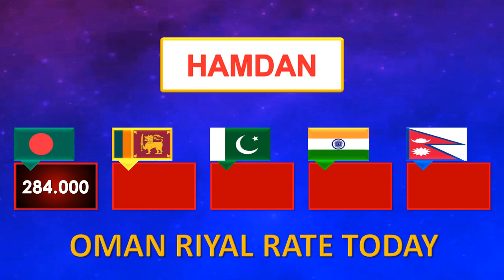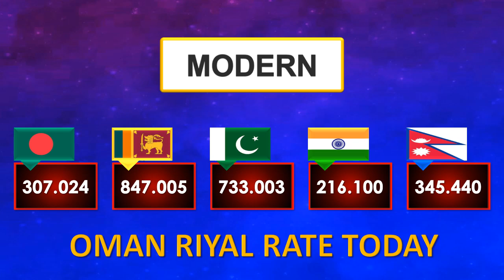Oman Riyal Rate Today 4-12-2023 Monday | Aaj Ka Omani Riyal Rate | Today Omani Riyal Exchange Rate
🇴🇲 In this video you can watch Omani Riyal Rate Today in Oman for Pakistani Rupees, Indian Rupees, Nepali Rupees, Sri Lankan Rupees and Bangladeshi Taka.

Exchange Rate Date: 4 December 2023, 4/12/2023, 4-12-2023.

• Omani Riyal Pakistani Price
• Omani Riyal Pakistani Currency
• Omani Rial Rate in Pakistan
• Omani Riyal Ki Kimat
• Oman Riyal Currency
• Oman Riyal Rate
• آج عمانی ریال کا ریٹ
• आज ओमान रियाल दर
• আজ ওমান রিয়াল রেট
• आजको ओमान रियालको दर
• අද ඕමාන් රියාල් මිල
• இன்று ஓமன் ரியால் விலை
• OMR to SLR (Omani Riyal to Sri Lankan Rupee)
• OMR to NPR (Omani Riyal to Nepalese Rupee)
• Today Omani Riyal Rate in Sri Lanka
• Today Omani Riyal Rate in Nepal
• Today Oman Riyal Rate in Lakhoo’s Exchange